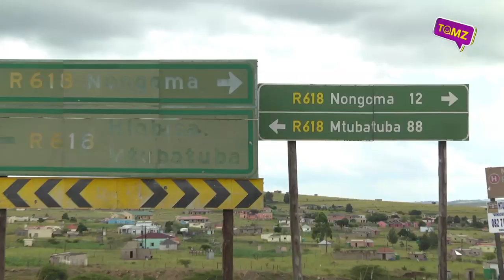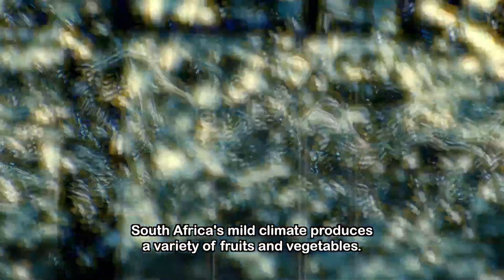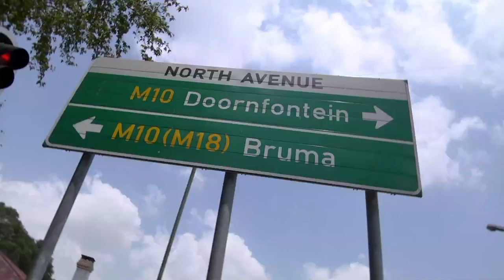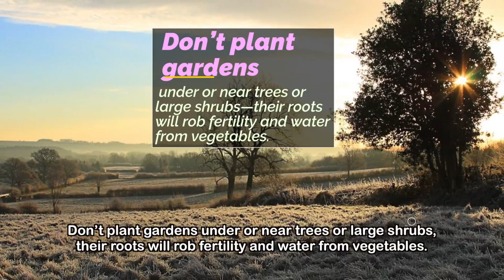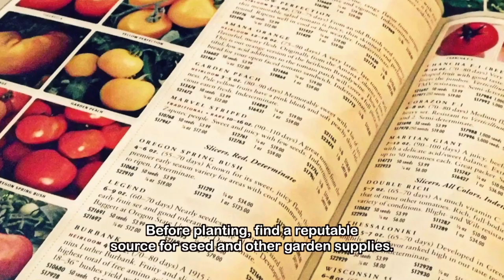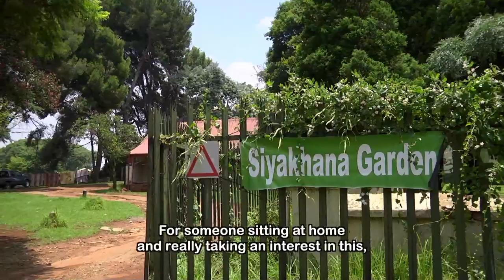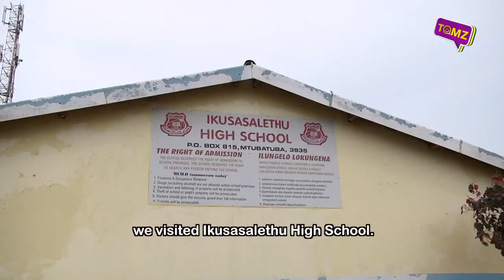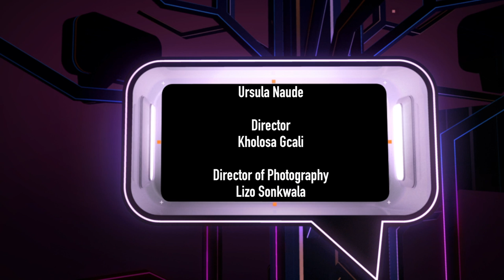TOMz 10 - Eps 80: Food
Learn how to bridge the gap of hunger by planting food in your area or at your school.